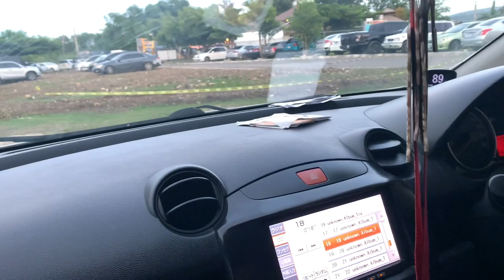First time putting on a wedding dress | Did I find the one?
Part 2 of our weekend in Kingston Jamaica. Shana had an appointment with Bliss Bridal as she begins looking for her wedding dress. What kind of dress do you think she likes or chose?

If you are new here, WELCOME! It’s our pleasure having you. Continue to share our content and you know- WATCH THE ADS 🤪.

We are on Instagram @getting_it_wright, @tiggy876 and @shananakay22

Thanks for stopping by! We appreciate each and every one of you. Love y’all.